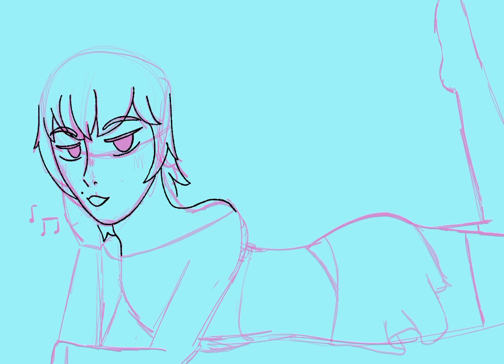OC speedpaint Zach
Real men aren’t afraid to show their feminine side. This is my OC Zach, he enjoys crossdressing.